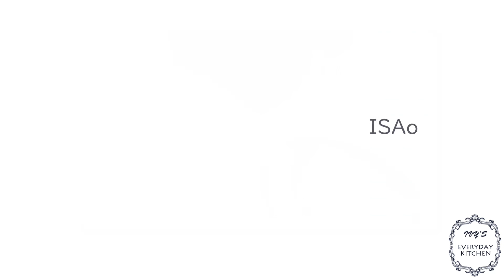吃完可能都不知道有蘿蔔的紅蘿蔔蛋糕! Moist Carrot Cake. You won't notice only if I tell you there's carrots.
[Scroll down for list of ingredients in English]
材料清單:
紅蘿蔔蛋糕 (8吋X8吋X1.5吋烤盤，或 2-3個特大號馬芬)

2顆 蛋 (大顆)
2/3杯 紅糖
2大匙 融化的奶油
半杯 油
1杯 中筋麵粉
0.5小匙 鹽
1小匙 泡打粉
0.5小匙 小蘇打粉
1小匙 肉桂粉
2杯 紅蘿蔔絲

(分量外)堅果

350F/176C烤35-50分鐘
各家烤箱不同, 時間請自行斟酌
用竹籤插進蛋糕的正中間，如果竹籤拔出來上面沒有麵糊就是烤好了

Carrot Cake
 (8" X 8" X 1.5" pan, or  2-3 cups of jumbo muffin)

2 large eggs
2/3 cup of brown sugar
2 tbsp melted butter
half cup of oil
1 cup of all purpose flour
0.5 tsp salt
1 tsp baking powder
0.5 tsp baking soda
1 tsp cinnamon powder
2 cups of shredded carrots

some nuts (Optional)

Bake at 350F/176C for 35-50 minutes
**Time may very depends on the type of oven you have.
Check with a toothpick to see if the center of the cake is fully cooked.

Hint: movement, transition, trace,
提示: 動作，轉場，紋路
Apparently nothing concord but end up all aligned perfectly. 乍看之下不和諧卻又恰到好處...畫面衝突感滿滿的一集!